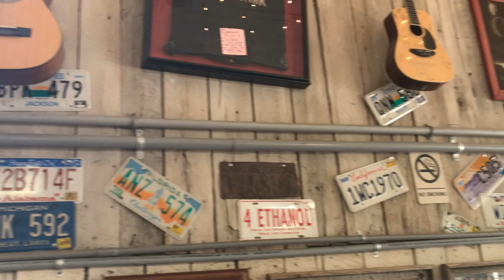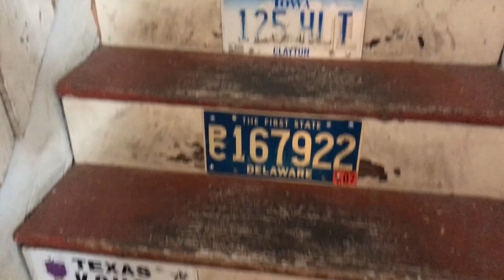For Fans of This Life I Live TV Show: The Original Marcy Jos Mealhouse & Bakery:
This video is from our 2nd visit that was in 2017 to which we were there for the lunchtime menu. This video also shows the gift shop located upstairs in Marcy Jos Mealhouse. This video is one that I had intended to upload but never did until now so I hope you enjoy this segment of a takemeback moment Video at the end shows a drive by of the One Room Schoolhouse at Hardison Mills that was just recently built before this video was filmed. Our 1st time to MarcyJo's Mealhouse & Bakery was in 2016. I have uploaded a video from that visit where you will see Marcy herself tell us what the breakfast special was. To view that video, here is the link to it Here is the link to my facebook photo album of Marcy Jos which shows photos of all 3 of our visits which the 3rd was for the dinner menu when we were there in 2018 to see Rory Feek in concert at the barn concert hall. Marcy Jo's has been featured on both RoryFeek shows The Joey + Rory TV Show & This Life I Live Blog TV Show on RFDTV Network